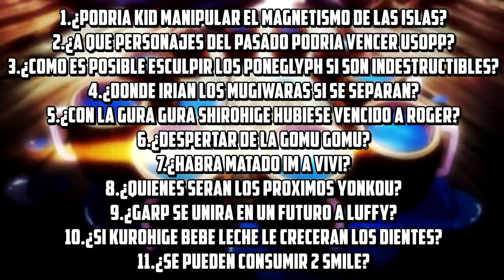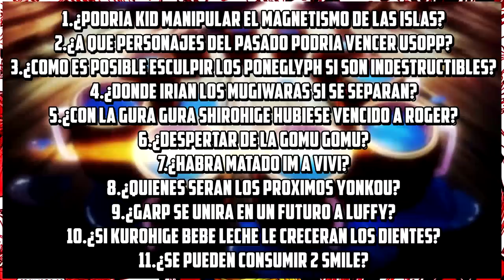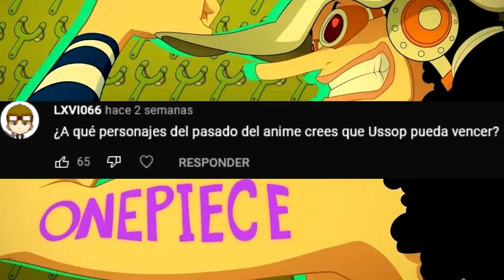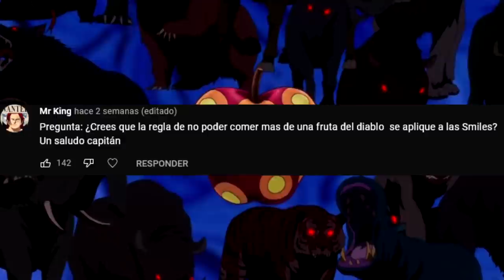😱 ¿Se PUEDEN CONSUMIR 2 AKUMA NO MI artificiales? (SMILE) 🍎 Preguntas y Respuestas One Piece 26